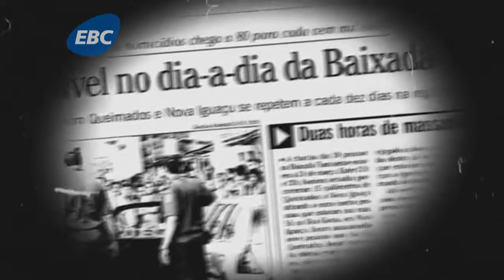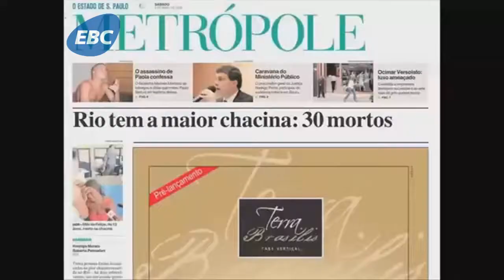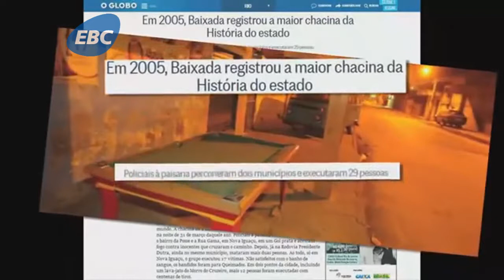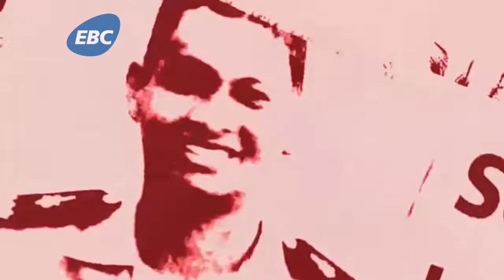Uma Guerra Sem Herois sobre a Chacina da Baixada